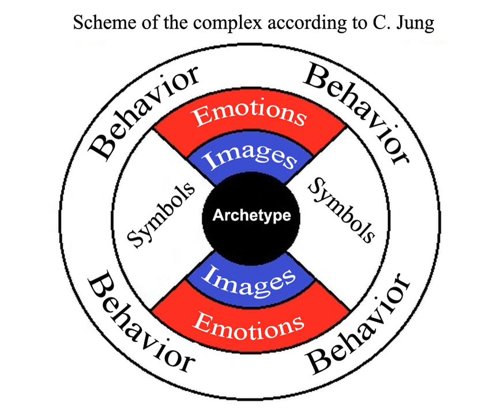Complex (psychology) | Wikipedia audio article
00:01:04 1 History and development of the idea
00:04:32 2 Jung's theory of complexes with key citations
00:09:03 3 Examples
00:09:11 4 See also

- Socrates

SUMMARY
A complex is a core pattern of emotions, memories, perceptions, and wishes in the personal unconscious organized around a common theme, such as power or status. Primarily a psychoanalytic term, it is found extensively in the works of Carl Jung and Sigmund Freud.
An example of a complex would be as follows: if one had a leg amputated when one was a child, this would influence one's life in profound ways, even if he or she overcame the physical handicap. A person may have many thoughts, emotions, memories, feelings of inferiority, triumphs, bitterness, and determinations centering on that one aspect of his or her life. If these thoughts were troubling and pervasive, Jung might say he or she had a complex about the leg.Complex existence is widely agreed upon in the area of depth psychology, a branch of psychology that asserts the most significant parts of one's personality are derived from one's unconscious. It is a way of mapping the psyche, and are crucial theoretical items in therapy. Complexes are believed by Carl Jung and Sigmund Freud to influence an individual's attitude and behavior.